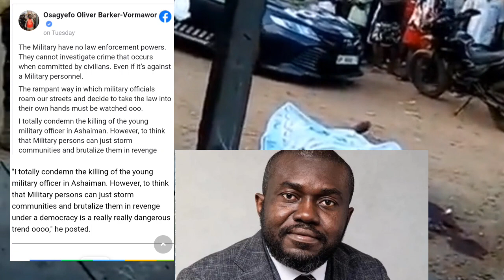Young Soldier Killed in Ashaiman Laid to Rest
The soldier who was allegedly killed by a mob at Ashaiman Taifa last Saturday, has been identified as 21-year-old Sherif Imoro.

He was a member of the Ghana Armed Forces Band, a trumpeter and was stationed at Sunyani in the Bono Region.

He was in Accra for a military course and in the last three weeks, had been visiting the parents in their home at Ashaiman every Friday.

Last Friday would have been the third time he was going home and was reportedly confronted by a gang who killed him.

Sherif Imoro
Sherif Imoro was born at Ashaiman on June 3, 2001, according to his father - Awudu Imoro.

He enrolled in the Ghana Armed Forces in October 2021, was trained at Daboya and was posted to Sunyani after passing out.

According to his father, he had his primary and junior high school education at Ashaiman and senior high school at Akwamuman SHS and completed in 2017.

Slain soldier incident
Last Friday, he was on his way home and there was heavy traffic in the area, so he alighted at Ashaiman Taifa near the court building.

It was around that area that he met his death at the hands of his attackers.

Some reports suggest the gang mistook him to be a robber.

Father's narrative
Explaining the circumstances and giving a brief background about his son, the father, Awudu Imoro said in early January this year, Sherif phoned his mother and informed the family that he was going to be in Accra in the first week of February for a course.

Sherif according to the father told them that when he arrived in Accra, he will get the opportunity to visit them in the house on a Friday, and so in the last three weeks, he had been coming home every Friday.

Ashaiman: More than 72 people arrested by soldiers - Ashaiman MP
More than 72 people have been arrested and taken into custody by the soldiers who stormed Ashaiman Tuesday dawn after a mob allegedly killed Sherif Imoro.

According to the Member of Parliament for Ashaiman, Ernest Henry Norgbey, he has been informed that the soldiers took the people they arrested away.

"72 persons per the briefing given me by the Assembly member for the area" have been taken into custody by the soldiers.

"But as I speak to you the police commander just told me that 72 persons is an understatement, and that they are more than that, they [soldiers] are still arresting people when you go certain areas of the community," Mr Norgbey said in a radio interview on Citi FM, monitored by Graphic Online.

The MP said the soldiers after the dawn operation left the area, the soldiers had left but around midday, he received a phone call that another batch of military men had trooped into the Ashaiman constituency.

"Actually I spoke to the police commander and he told me on authority that there are military guys still in the constituency, all over the constituency molesting innocent residents," he said.

He said the constituents were worried about the modus operandi of the military, "because you see armoured cars, you see military vehicles, you see helicopters, which means that this thing has been sanctioned by the higher authority and so everybody is handicapped in this matter.

"So we are just calling on them to call back their men to the barracks because these people that they are molesting, they are innocent people, I'm not sure they know anything about the killing of the military guy," the MP said.

The Ashaiman neighbourhood of Taifa was on Tuesday dawn forced into a self-imposed curfew after some soldiers reportedly stormed the area, following the alleged killing of a soldier over the weekend.

The soldier was reportedly killed by a mob in Ashaiman at the weekend.

Photos and video of the said soldier was shared on social media after the incident.

Some reports said he was attacked and stabbed by a gang. The soldier was reportedly on his way to his family home.

Soldiers reaction
On Tuesday dawn (March 7, 2023), some alleged soldiers numbering not less than 20 stormed the area.

They questioned anyone they came across and reportedly beat them up.

This forced people to lock themselves up in their homes, fearing they will be beaten up by the soldiers.

Some eyewitnesses have recounted their experience on social media.

Some said they saw the soldiers around 2am.